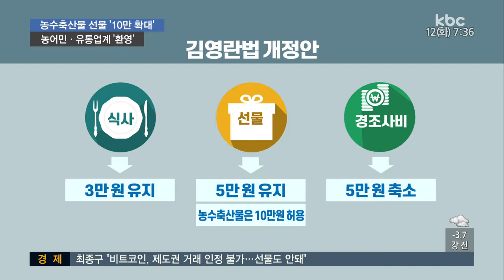"농수축산물 10만 원까지 가능" 김영란법 개정안 통과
앞으로는 농수축산물을 선물할 경우 10만원짜리까지 가능하게 됐습니다.

김영란법 법 시행 1년여 만에 금액이 5만원에서
상향된 건데요,

전남 농수산업계는 즉각 환영했습니다.